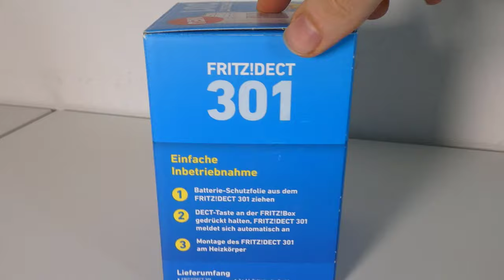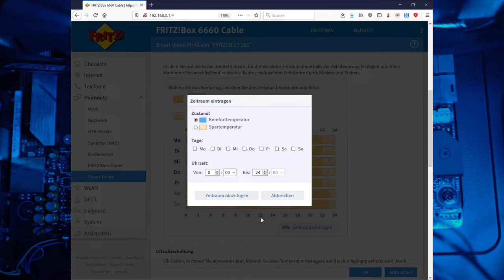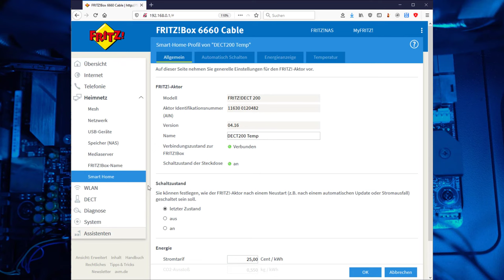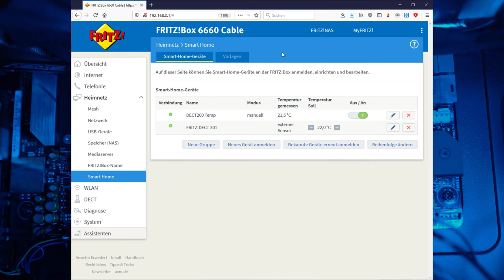AVM Fritz DECT 301 mit DECT 200 Anmeldung und Montage Anleitung (Installation & Einrichtung)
AVM Fritz DECT 301 (Werbung)
AVM Fritz DECT 200 (Werbung)
Mit dem AVM Fritz!DECT 301 lassen sich Heizkosten in wenigen Schritten sparen! Dazu muss das Thermostat lediglich mit der FritzBox mit DECT Basis gekoppelt werden und das Heizthermostat muss an der Heizung angebracht werden.
In meinem Fall musste ich den Adapter für das DANFOSS Thermostat nutzen.

Im Video zeige ich wie das Thermostat an der FritzBox angemeldet wird, es an einer Heizung montiert wird und wie ich die Temperatur von einer externen Steckdose (Dect 200) messen lasse!
Vor der Einrichtung sollte die dect 301 wieder in den Werkszustand zurück gesetzt werden.